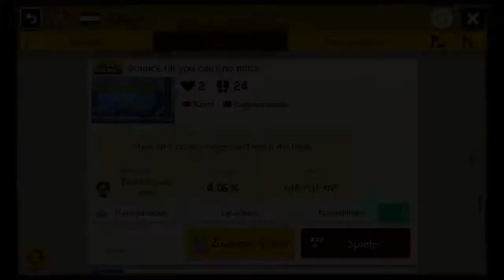Super Mario Maker 2 - Bounce till you can't no more